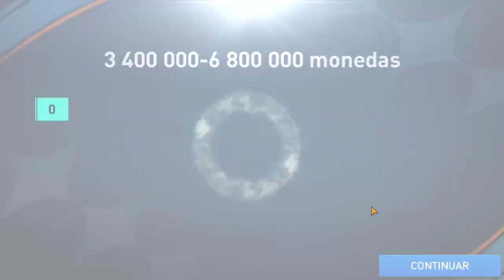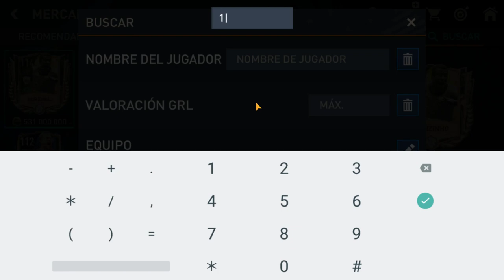SERIE A (NO la dejes escapar) MUCHISIMOS JUGADORES y MILLONES GRATIS | Fifa Mobile #23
ULTIMA SEMANA antes de los UTOTs, no la dejemos escapar y ULTIMA SEMANA de la UCL.